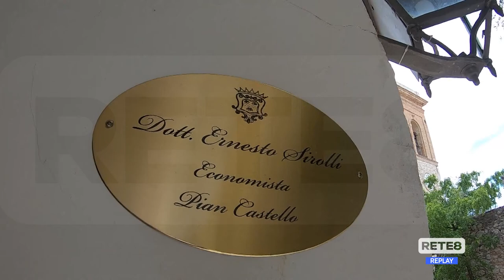Altino - Telelavoro: nuove opportunità per i piccoli borghi